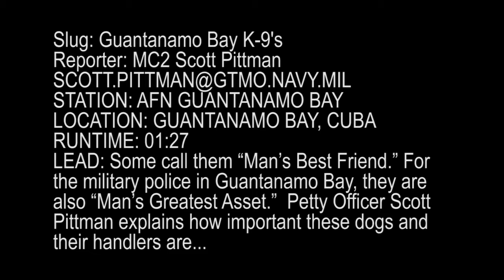130218 N FI736 002 GTMO Working Dogs